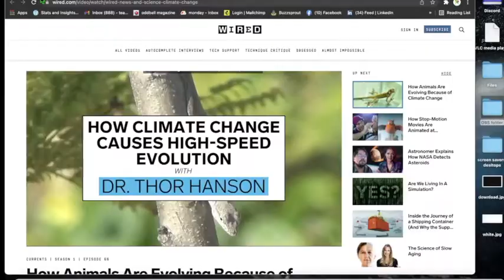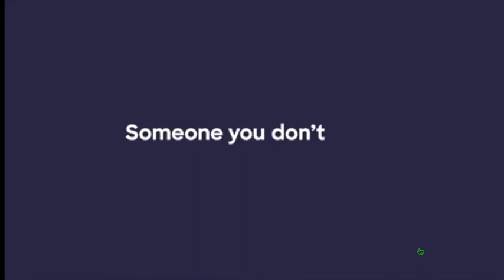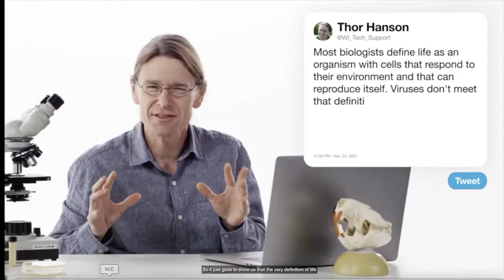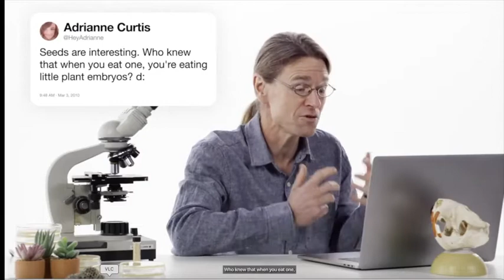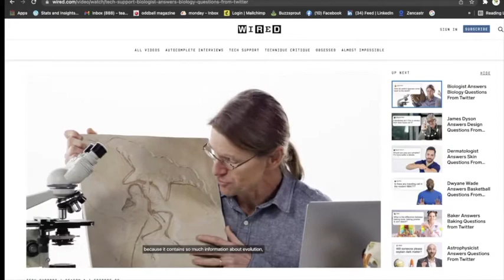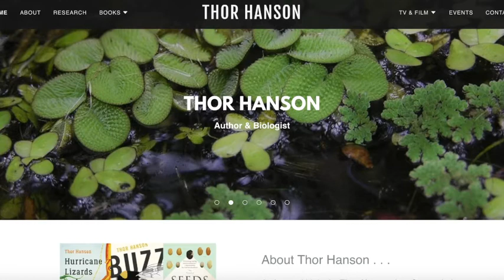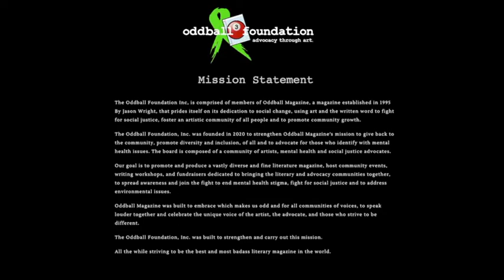The Oddball Show with special guest Thor Hanson: One Man's Mission to Save the World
Today on the Oddball Show Jason Wright brings co-host Tim Gager, to talk to author and biologist Thor Hanson. Thor discusses his new book "Hurricane Lizards and Plastic Squid", the global effect of bees, and how we can help climate change. Come join us on this thought-provoking episode of The Oddball Show.

This podcast was filmed on OBS and streamed on Facebook Live:

Learn. more about Oddball Foundation's mission here and get involved